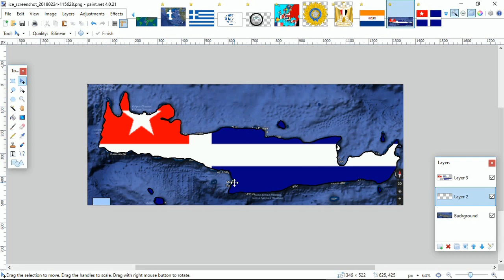Crete flag map-speed art